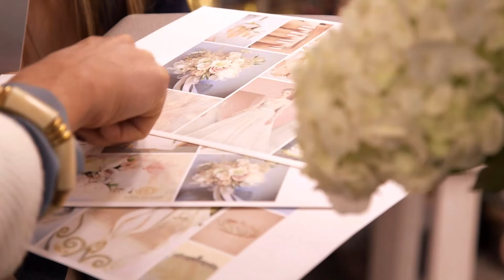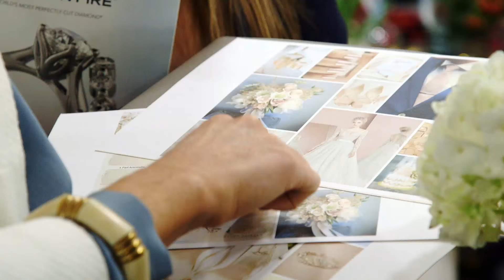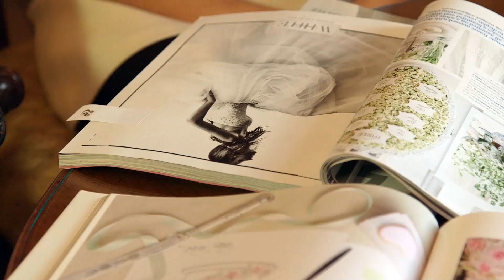Wedding Planner & Event Designer - Helen Eriksen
Based in Wilmslow in Cheshire, we offer a luxurious wedding planner services to couples in the UK!

Our wedding planning approach is design-led and we work diligently throughout the planning process to ensure the creation of stylish and elegant celebrations.

Whatever the level of assistance required, our event planning services are tailored to suit you.